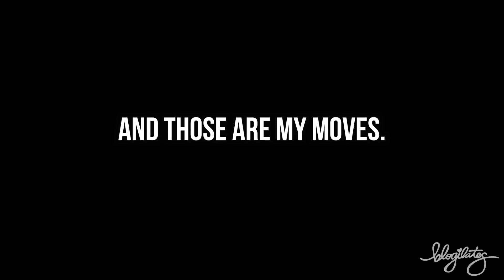30 fun moves to stay fit this summer!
I'm super excited to be partnering with Android Wear to host the biggest giveaway and summer fitness party ever! Every day for 30 days I will be giving away 1 of these smartwatches - so that's 30 fashionably techy cool sporty watches for 30 lucky POPsters! to enter. All I need you to promise me is your entire commitment to MOVEMENT for 30 days! Let's do this!

♥ Get the Blogilates App FREE in the App Store or Google Play Store!

Cassey Ho is an award-winning fitness instructor, entrepreneur and online personality. She is the creator of Blogilates, the #1 female fitness channel on Youtube. In a revolutionary partnership, Cassey's unique format, POP Pilates© which launched on Youtube in 2009, has become a live class that can be taken at every 24 Hr Fitness gym in the US. She's the author of the best-selling book, Hot Body Year Round and is the designer of her own activewear line, POPFLEX.